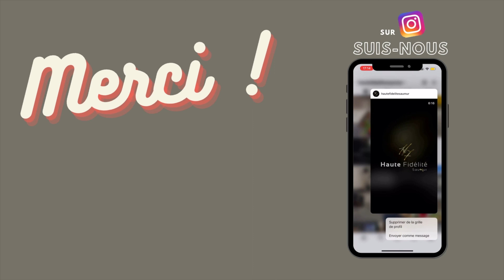Les bases du HOME CINÉMA - Partie 3 - Les différents amplis